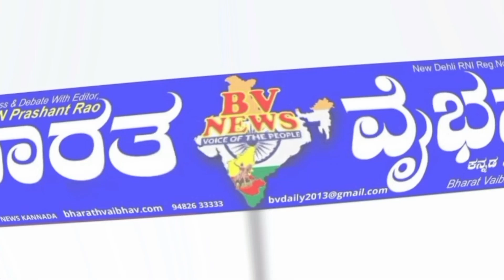Belagavi ಬೆಳಗಾವಿ: ಸುಮಧುರ ಗಾನಸುಧೆಯಿಂದ ಜನಮನ ಸೂರೆಗೊಂಡ ಬೆಳಗಾವಿಯ ಪೊಲೀಸ್ ಸಿಬ್ಬಂದಿ